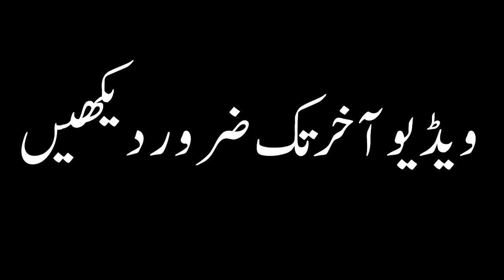Majlis me aik Hafiz ka Sawal Moqaddus Kazmi Zaroor Sunen 2019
Moqaddus Kazmi reciting majlis in a village near faisalabad a boy asked question

This is Original Content of Farogh e Aza
All Copyrights are reserved by our channel  Farogh e Aza